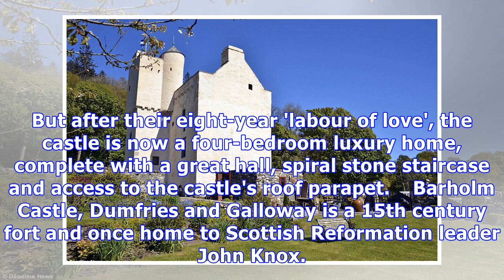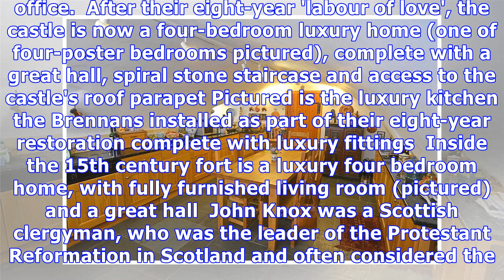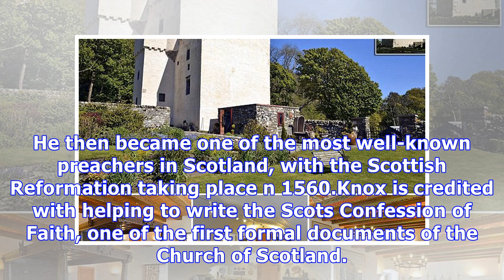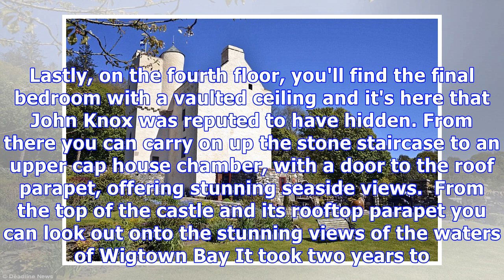Scottish castle once home to John Knox on the market for £700,000